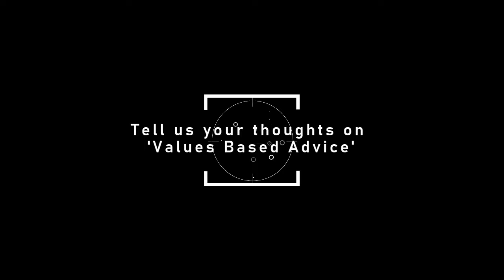Lumiant Testimonial - Andrew Zbik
Andrew Zbik from Creation Wealth explains how working with Lumiant has helped their business evolve.